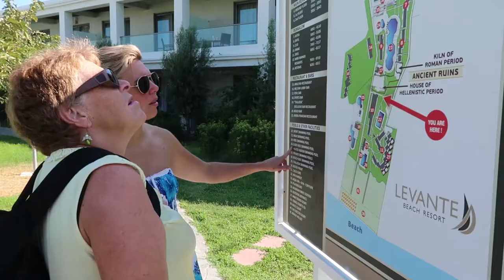Sunny Rhodes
*whispers* I'm gonna be honest, I didn't like it all that much... for various reasons... but here's a vid of me nevertheless having a semi good time ;)

Dream Life